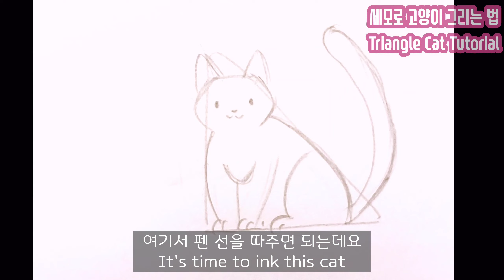초보자를 위한 세모로 고양이 그리는 방법! 진짜 쉬운 고양이 그리기 강좌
안녕하세요!
오늘은 도형으로 고양이 그리기 시리즈의 마지막, 세모로 고양이 그리는 법을 준비했습니다. 동그라미, 네모, 세모로 고양이 그리기 강좌 시리즈는 여기서 끝이지만, 앞으로도 쉽고 귀여운 일러스트 강좌를 또 준비해서 돌아오겠습니다. 심심할 때 끄적거리기 좋은 귀여운 캐릭터 그리는 법 몇가지만 알아두시면 언제든 유용하게 쓰실 기회가 올 겁니다. 건강 조심, 감기 조심, 코로나 조심. 맞다! 설 연휴 잘 보내시길 바랍니다 :)